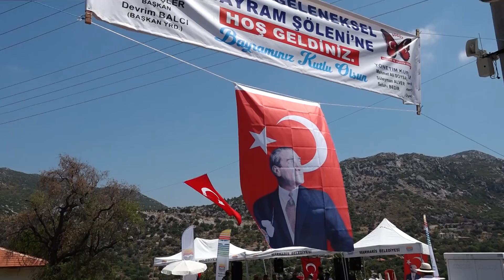MAHALLELER BAYRAMLAŞMA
MAHALLELER